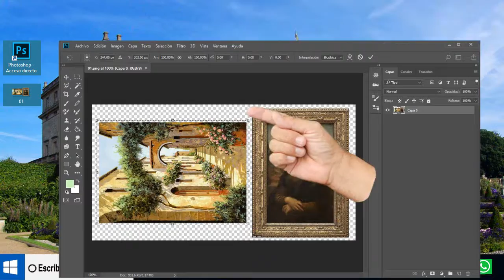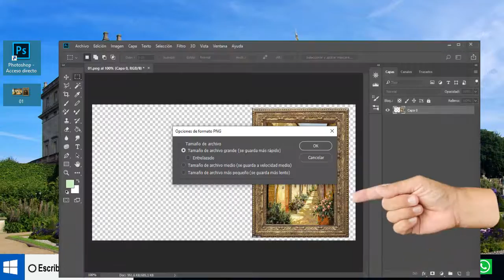Para que sirve la opcion Transformacion libre en photoschop - fácil de hacer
Para que sirve la opcion Transformacion libre en photoschop, acá tenemos un cuadro de la mona lisa y al costado. Aparece imagen más grande y esta de costado y la hemos reducido y girado y acomodarla dentro de la mona lisa